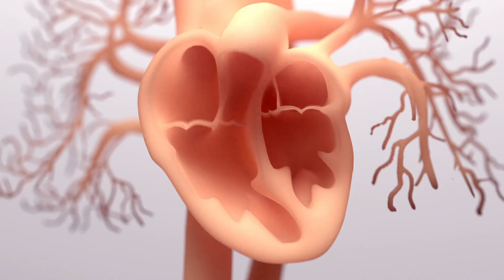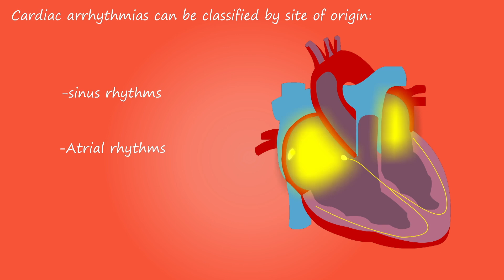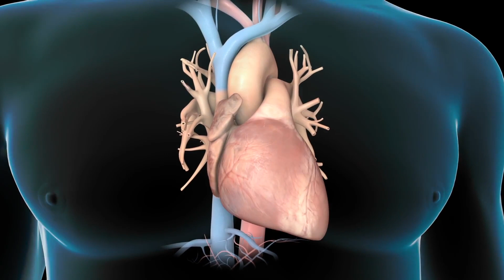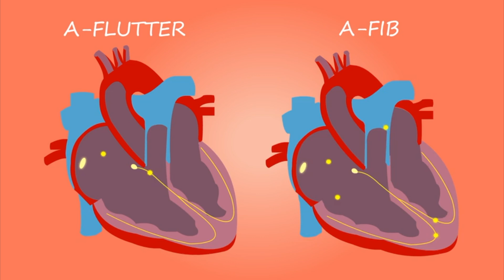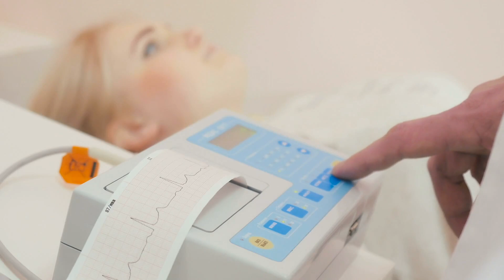Palpitations and Your Heart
Have you ever felt your heart suddenly race, flutter, skip a beat, or pound heavily in your chest? You're not alone. In this episode of Heart Matters, cardiologist Professor Peter Barlis breaks down the common but often misunderstood phenomenon of palpitations, those unusual heart sensations that can feel like thumping, skipping, or missing beats.

Using a heart model, Professor Barlis takes you through how the heart's electrical system works, including the sinus node, AV node, and the specialized conduction pathways. He explains what happens during common arrhythmias such as atrial ectopic beats, ventricular ectopics, atrial fibrillation.